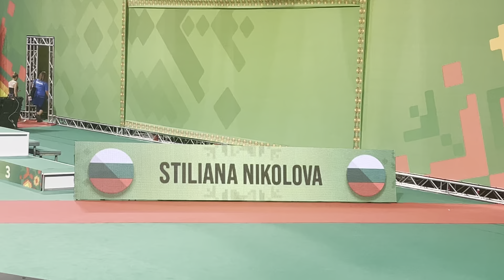Stiliana Nikolova clubs 2022 Rhythmic Gymnastics Championships, Sofia Bulgaria 🇧🇬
She’s a maniac! 2022 rhythmic gymnastics championships- clubs

We are gymnastic sisters.